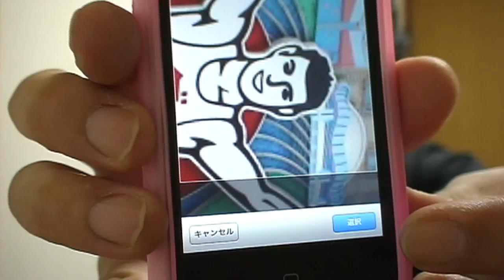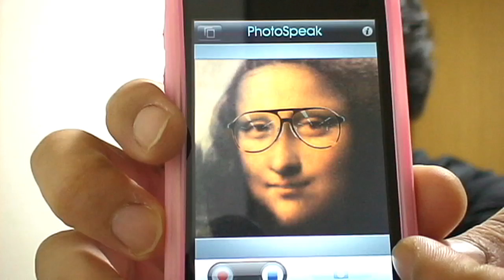PhotoSpeak で顔写真が動き出す、そしてしゃべるiPhone App